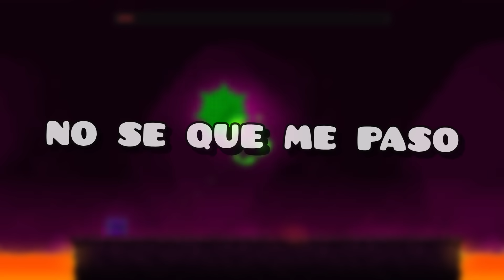!!!LA TORRE DE GEOMETRY DASH COMPLETADA!!!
💜💙🍩REDES DONASTICAS🍩💙💜

💰Mi Wishlist